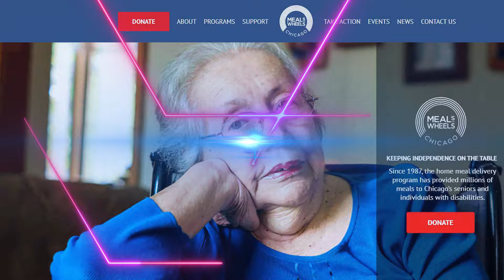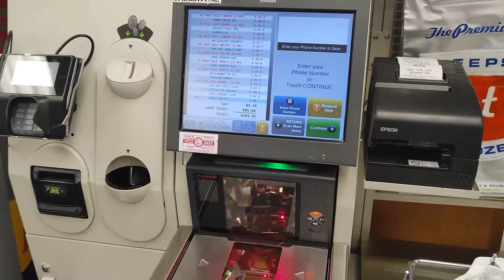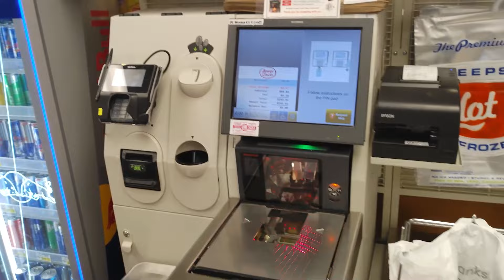Living in a Car | Mentoring Raymond & Katie + 1 | P1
- Thank You. Ron

Please help me help others by donating . You WILL be mentioned in a video.  - Ron
Helping the working-homeless:  Rebuilding the Raymond and Katie Family -  Part 1
I am rebuilding the lives of Katie, Raymond and their 3 year old daughter!  Help Raymond and his family Rebuild!!!  Raymond has done construction since he was 13, but both will do anything.

As part of my NEW Monthly Blessings Club, I am looking to help someone, volunteer and\or give away something of value – merchandise, paying a bill, giving cash, etc.

I will list all donors and I will include your name in upcoming videos for sure when I see them so they can thank you personally.  If you want you donation for this couple only, no problem.  Just let me know.  However, THIS is my current full-time project.

I Help people in need in YOUR community, especially working families and the elderly.
Ron